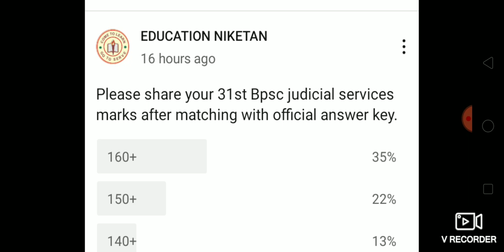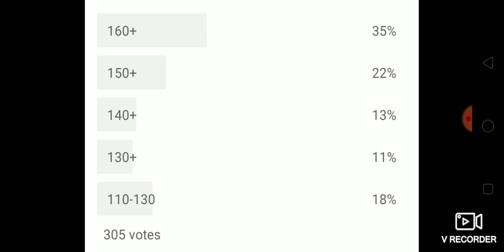31st BIHAR JUDICIARY REVISED CUT OFF ANALYSIS